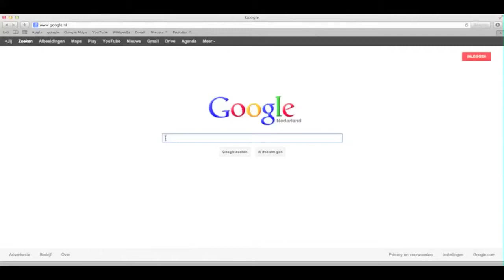Minecraft w/ prinskicker #1 - FIGHTING A CHICKEN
This time i'm playing Minecraft, with Prinskicker.
we're playing on a server were you have to battle each other with magic powers.